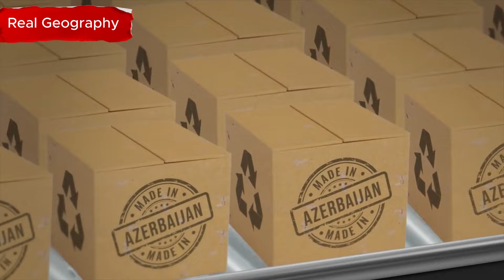Azerbaijan's JF-17 Block III Fighters to Integrate Turkish Air-to-Air Missiles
Azerbaijan's Air Force is set to enhance its capabilities with the acquisition of JF-17 Block 3 fighter jets, developed by Pakistan and China, and armed with advanced Turkish air-to-air missiles. This $1.6 billion investment will replace Azerbaijan's aging MiG-29 fleet, bringing cutting-edge avionics, radar systems, and advanced weaponry. The Turkish GK Dogen and Bogan missiles, known for their precision and extended range, will significantly boost Azerbaijan's air-to-air combat abilities. This strategic upgrade strengthens Azerbaijan's defense ties with Pakistan and Turkey, positioning the country as a more self-reliant and powerful military force. With these new assets, Azerbaijan is better equipped to protect its interests and contribute to regional stability.